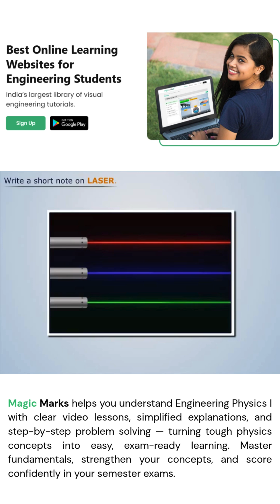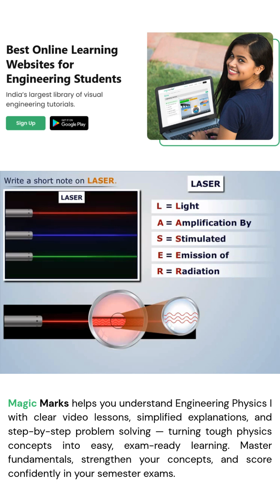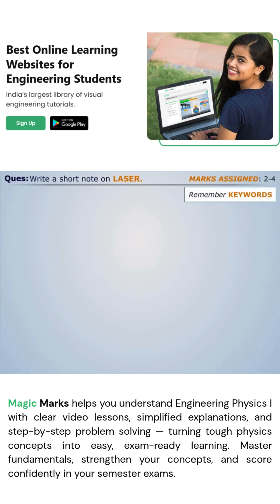Curious how laser light works?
Watch this quick breakdown from Engineering Physics!

Magic Marks is an educational platform that provides animated & visual based courseware for all engineering students. It is one of the fastest-growing e-learning portals in the country that also provides MCQs and other mock papers.